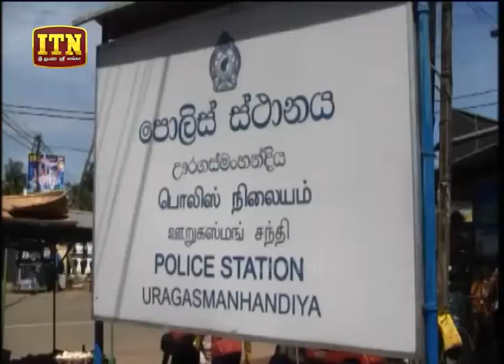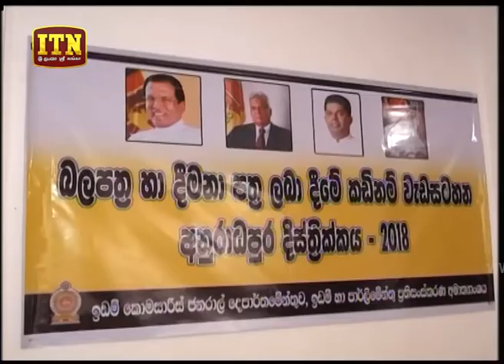ITN News 2018-06-10 | 12.00 PM